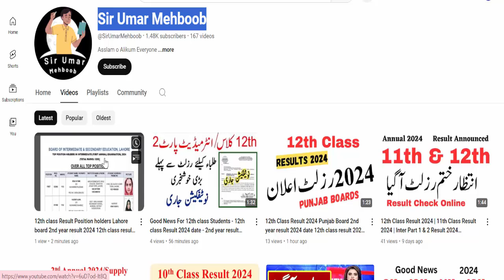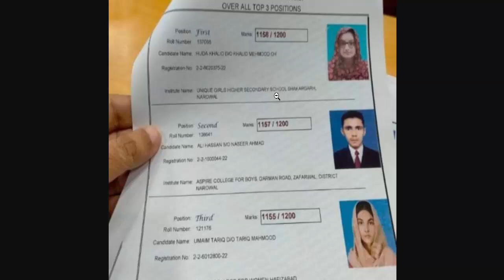12th class Result Position holders Gujranwala board 2nd year result 2024 12th class result 2024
12th class Result Position holders Gujranwala board 2nd year result 2024 12th class result 2024

12th class result 2024 date punjab board
2nd year result 2024 date punjab board
How to check 12th class result 2024
12th class result 2024
12th class Result gazette 2024
12th class result check by sms
12th class result check by name
12th class result 2024 punjab board
12th Result gazette 2024
12th class result kaise check kare
12th class result 2024 check karne ka tariqa
12th class board exam result 2024
12th class result 2024 date
12th result 2024
12th class ka board exam ka result kab aaega
12th classs result kab aayega
class 12th ka result 2024
12th class result Check without roll number
intermediate Result Date 2024 | All Punjab Boards result date | 11th class ka result kab aye ga | 12th class ka result kab aye ga

bcpm science
Muhammad waqas nawaz
learnology
chemistry with malik ghazanfar abbas
carry shine
top 4 info
rana jabbar
khan voice
ilam ki duniya
rmt tv
Sargodha university
fazal academy
fbise
bise lahore
zubair education